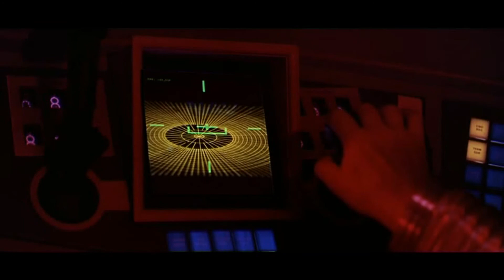Zsilák Norbert - Satellite (music for the "2001: A Space Odyssey" cinematic montage)